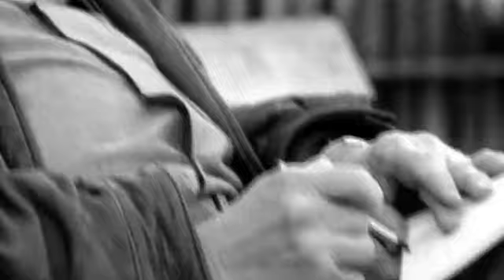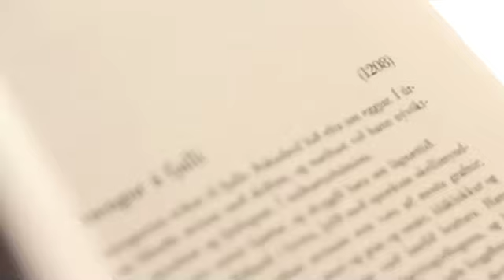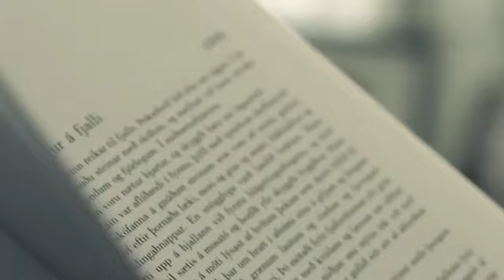Varanlegar bókmenntir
„Ég held að við þurfum á skáldskap að halda ef við eigum að komast út úr fárinu," segir Thor Vilhjálmsson rithöfundur.
Nú er verið að þýða á þýsku skáldsöguna Morgunþula í stráum, sem fékk Íslensku bókmenntaverðlaunin árið 1998. Thor er sjálfur ennþá að skrifa, fram á nótt, og vill ekki segja nákvæmlega hvað það er. Kannski skáldsaga, sem verður tilbúin þegar hún er tilbúin, líkt og hann segir sjálfur. „Ég er alls ekki að reyna að skrifa Sturlungu aftur í Morgunþulu í stráum, ég er ekki að líkja eftir neinu sem hefur verið skrifað um Sturla Þórðarsson og tíma Sturlungu. Þetta er minn skáldskapur og það er mitt líf að skrifa, reyna að ná tökum á því sem maður skynjar."

Thor Vilhjálmsson lést miðvikudaginn 2. mars, 85 ára að aldri, skömmu eftir viðtalið.

Framleiðsla/klipping: Þorsteinn J:

Myndataka: Bjarni Felix Bjarnason

Eldra myndefni: Sveinn M.Sveinsson í Plús film.

Spyrjandi: Einar Kárason